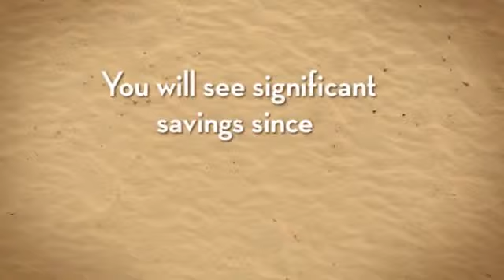Mini Split A/C Heat Pump in Minisplitwarehouse.com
Split AC. Once the temperature in the room starts to increase, the compressor will start running again at full capacity & then shut off when the desired temperature is reached.